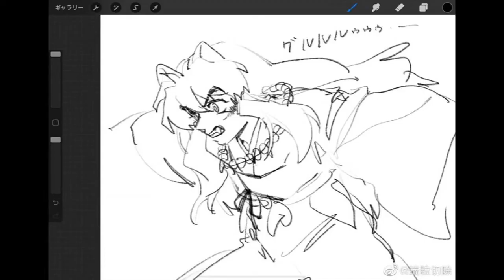Demon Inuyasha Hide and Seek